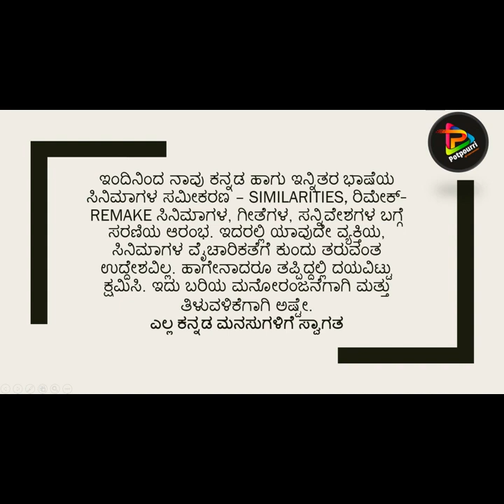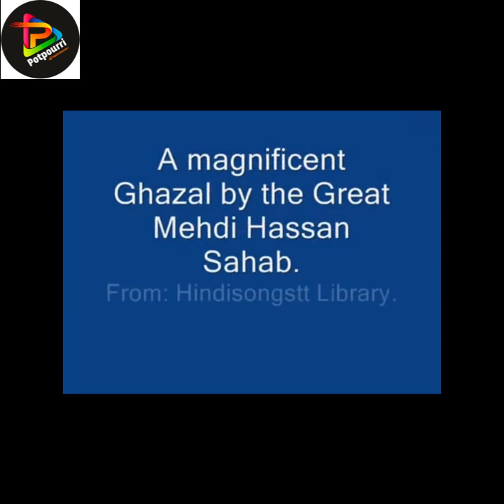Remake Series | ಚಿತ್ರ: ಕವಿರತ್ನ ಕಾಳಿದಾಸ, ಗೀತೆ: ಸದಾ ಕಣ್ಣಲಿ ಪ್ರಣಯದ ಕವಿತೆ ಹಾಡುವೆ | ಭಾಗ ೩ | Part 3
೧೯೮೩ ರ ಚಿತ್ರ: ಕವಿರತ್ನ ಕಾಳಿದಾಸ, ಗೀತೆ: ಸದಾ ಕಣ್ಣಲಿ ಪ್ರಣಯದ ಕವಿತೆ ಹಾಡುವೆ
ಪಾಕಿಸ್ತಾನದ ಗಝಲ್ ಕಲಾವಿದನ ಹಾಡು - "ನಾವಾಜಿಶ್ ಕರಮ್ ಶುಕ್ರಿಯ ಮೆಹರ್ಬಾನಿ"
ಕನ್ನಡ ಗಾಯಕರು ಡಾಕ್ಟರ್ ರಾಜ್ ಕುಮಾರ್, ವಾಣಿ ಜಯರಾಮ್, ಸಂಗೀತ ಎಂ ರಂಗರಾವ್ ಮತ್ತು ಉರ್ದು ಗಾಯಕ  ಮೆಹದಿ ಹಾಸನ್